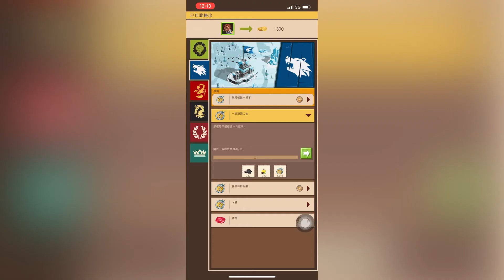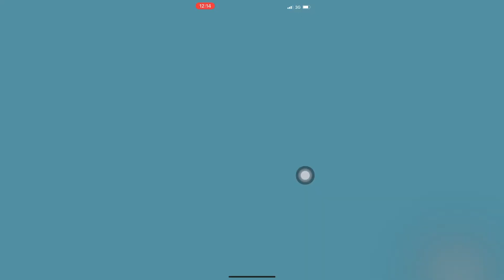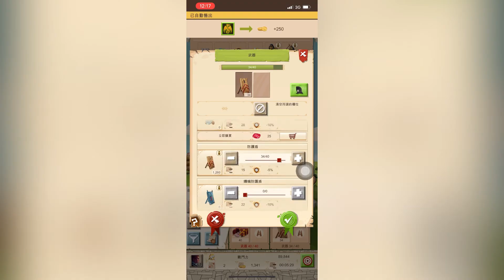Playing empire 4 kingdom. Making $$ and LV UP